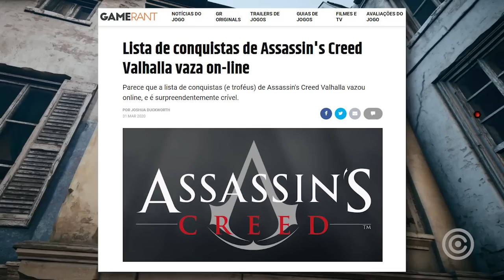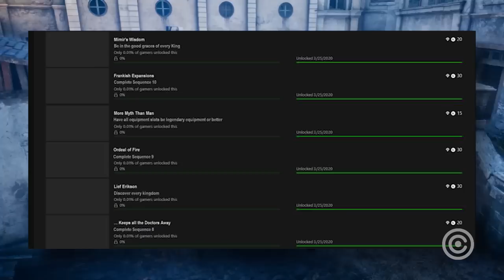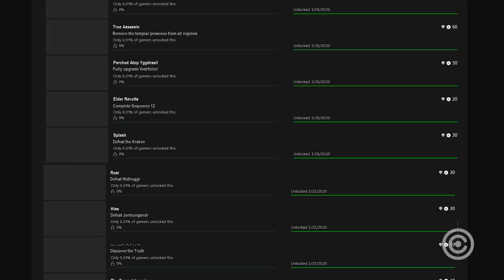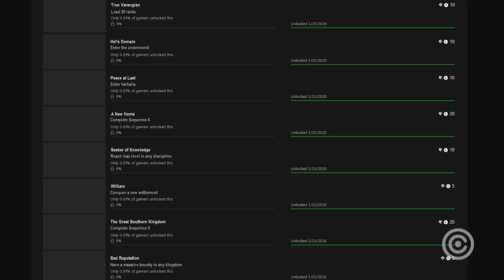Vazamento ABSURDO do NOVO Assassin's Creed Valhalla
Entenda tudo sobre o vazamento gigante do novo assassin's creed valhalla...

Gameplay de Fundo: Assassin's Creed Unity